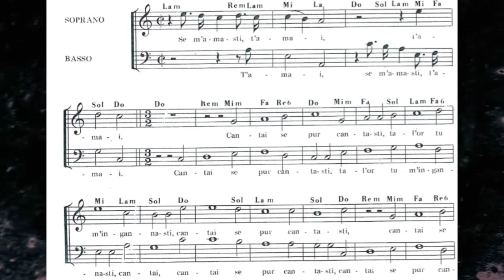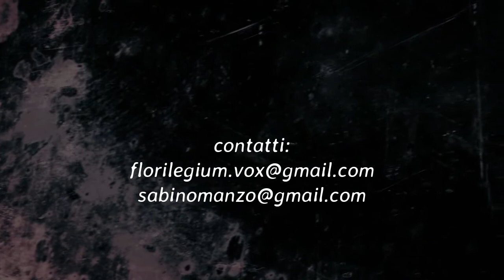Giovanni Battista Abatessa (Bitonto 1580 - 1650) - "Se m'amasti t'amai" villanella a due voci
Florilegium Vocis Consort
Anna Giordano, soprano
Giovanna Greco, mezzo soprano
Sabino Manzo, tenore e direzione
Vincenzo Cicchelli, basso

Fabio Armenise, liuto rinascimentale

live recording
Gioia del Colle 7 ottobre 2016

Elaborazione video by Agordino
photo e audio recording by Leonardo Mansueto